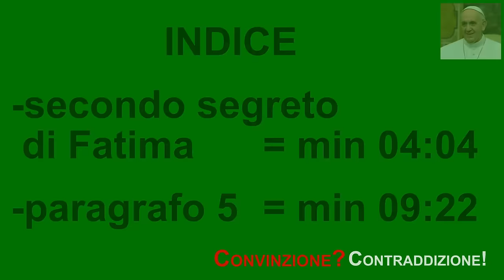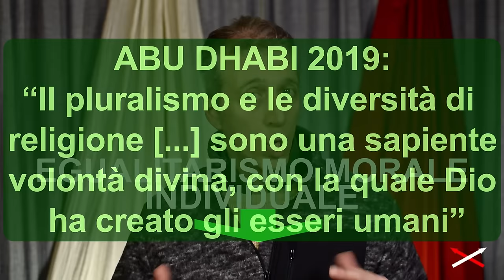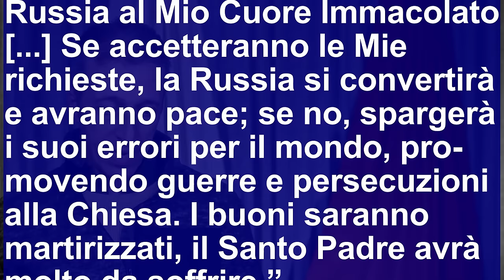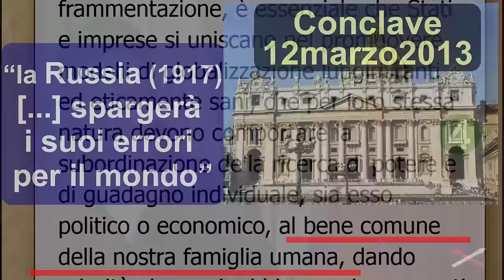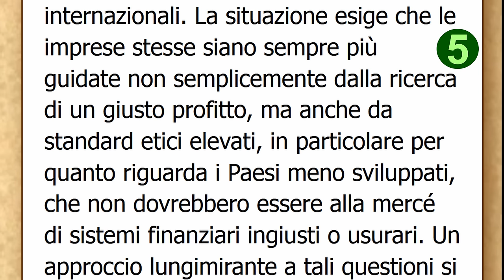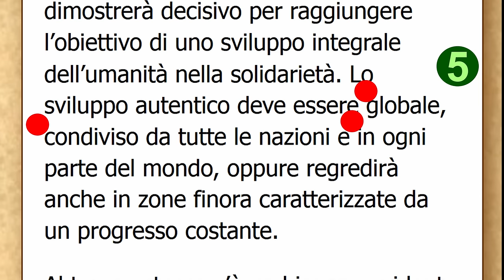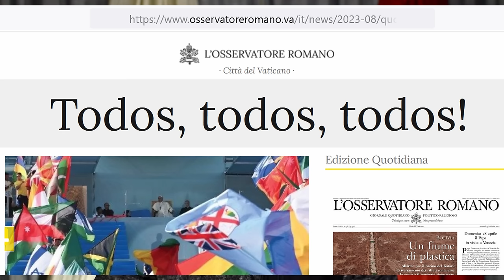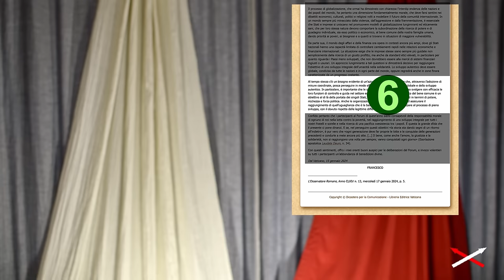Messaggio di Bergoglio al WEF 2024 2di2 AdiB paragr5 - 21 Convinzione-Contraddizione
Messaggio Col secondo segreto di Fatima la Madonna ha chiesto ai vescovi la consacrazione della Russia, ciò avrebbe comportato che prima i vescovi si sarebbero dovuti convertire loro dagli errori del comunismo (si comprende il motivo per cui la consacrazione non è stata effettuata). Bergoglio nel messaggio al World Economic Forum 2024 ha chiesto alle imprese di affari (businesses) di seguire “standard etici elevati” così da non sfruttare più finanziariamente i Paesi meno sviluppati. Lo scopo non è il benessere delle popolazioni, ma “L’OBIETTIVO di uno SVILUPPO INTEGRALE DELL’UMANITÀ NELLA SOLIDARIETÀ”. Un nuovo mondo, come ha specificato nel quarto paragrafo, in cui tutti gli uomini saranno subordinati alla solidarietà. Questa la nuova religione del Nuovo Vaticano nato col Conclave 2013.

Capitoli:
00:00 Il Nuovo Vaticano 2013 benedice WEF
04:04 Fatima e i vescovi comunisti
09:22 paragrafo 5
15:20 Bergoglio salvatore dei poveri
18:44 Subordinare gli egoisti
20:24 Salvare... per opprimere